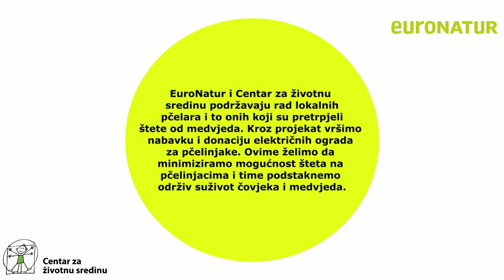Promocija zaštite mrkog medvjeda - pčelar Radomir Radović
PČELAR Radomir Radović – (Čelebići, Foča)

📌Centar za životnu sredinu u saradnji sa njemačkom fondacijom EuroNatur  uspješno vrši postavljanje profesionalnih ograda za zaštitu pčelinjaka.

🐝 U proteklom periodu Radomir je imao materijalnu štetu koju je počinio mrki medvjed, koja mu je nadoknađena od strane resornih institucija. Ipak, nadoknađena vrijednost bila je znatno manja nego u stvarnosti.

🐻Uz pomoć projekta “Zaštita mrkog medvjeda“ nastoji se promovisati mogućnost suživota čovjeka i medvjeda, gdje se nastoji pronaći balans između potreba velikih zvijeri kao ponosnih stanovnika naših šuma, okoliša i čovjeka koji živi u ruralnim krajevima tradicionalnim načinom života.

🛡Električni pastir predstavlja živi sistem koji je neophodno stalno kontrolisati, te uz adekvatno održavanje i poštivanje preporučenih uputstava za korištenje, rizici od napada medvjeda na pčelinjak je minimalna.

✅Radomir, kao i drugi pčelari koji su dobitnici donacije, će biti znatno sigurniji nakon instaliranja modernog sistema zaštite. Pčelar iz Čelebića, čije se košnice nalaze u srcu prirode, na nadmorskoj visini od 1100 metara, uz ovaj mehanizam će biti osiguran od neželjenih šteta. Ovakve preventivne mjere dokazano doprinose suživotu ljudi i velikih zvijeri. Ovaj sistem uz pomoć visoke voltaže koja ne ubija, ali drži predatore poput medvjeda i vuka na sigurnoj udaljenosti, znatno štiti imovinu ljudi ali i poštuje stanište divljih životinja i njihove životne potrebe.